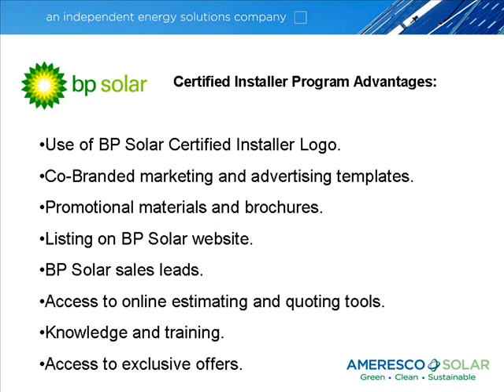BP Solar Certified Installer Training Program.wmv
Ameresco Solar is partnering with BP Solar to offer Certified Installer Training Program with multiple dates and locations accross the U.S.